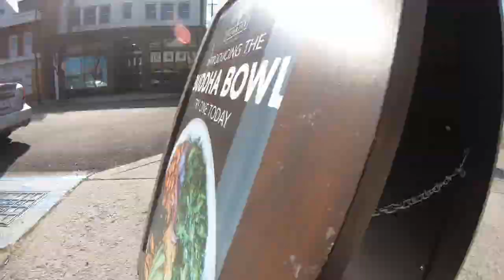Mix "Miller" | Amazing Transformation | Awesome Obedience